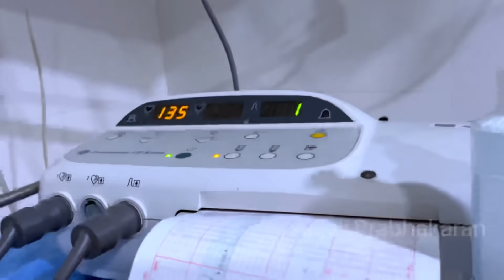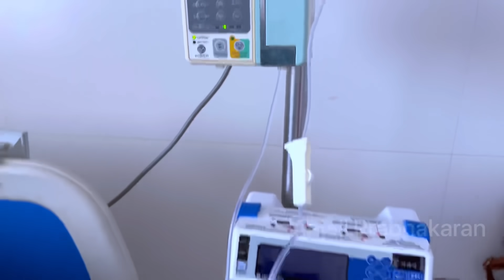Our Baby Is Here | Live “C” Section Birth Vlog | Anjali Prabhakaran | Delivery Vlog | Baby Arrived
Instagram ID